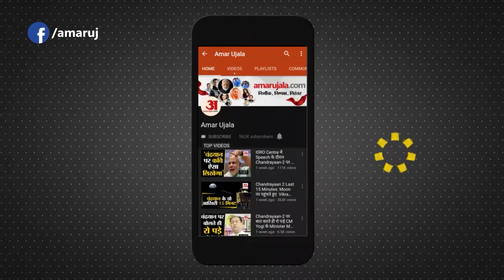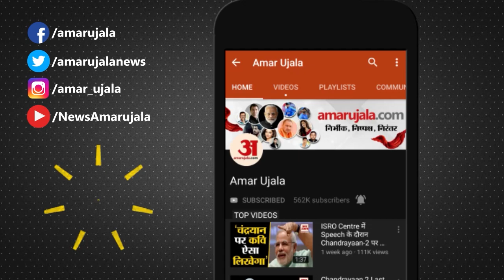नॉर्थ ईस्ट में गरजे पीएम नरेन्द्र मोदी देखिए देश दुनिया की बड़ी खबरें। Top Hindi News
अगरतला में प्रधानमंत्री नरेंद्र मोदी ने कहा कि मैं त्रिपुरा के लोगों का अभिनंदन करता हूं कि आप सबके प्रयास से यहां स्वच्छता से जुड़ा बहुत बड़ा अभियान आपने चलाया है. बीते 5 वर्षों में आपने स्वच्छता को जन आंदोलन बनाया है